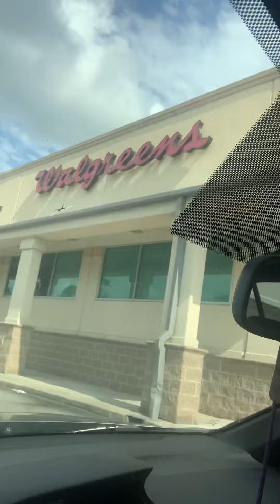June 8, 2021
vacunándome contra el COVID 19